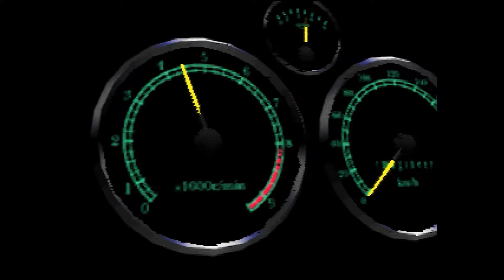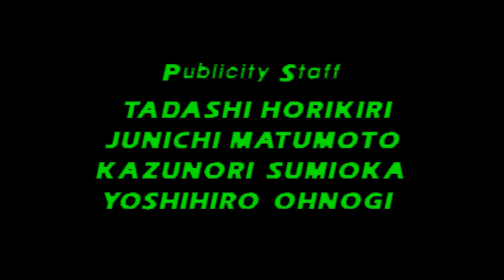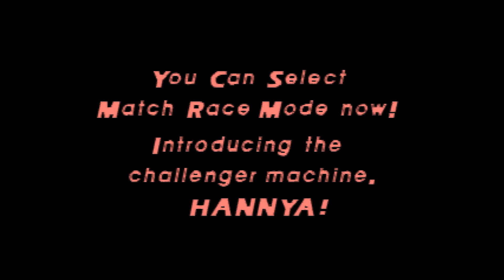[Longplay] - MRC: Multi-Racing Championship - Nintendo 64